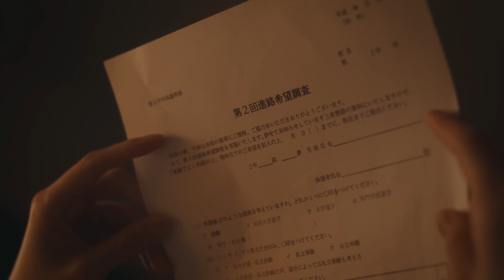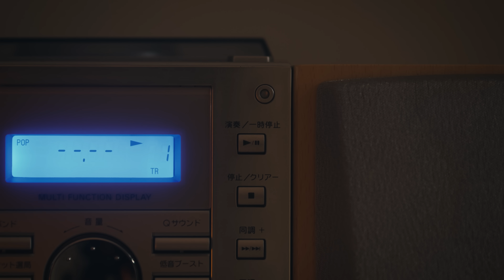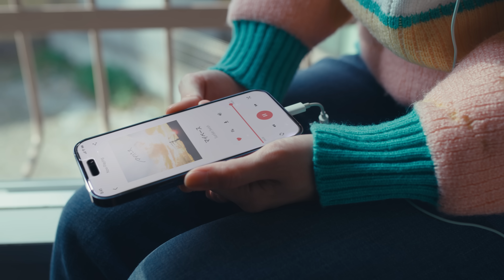【2023】マイペース (My Pace) - SunSet Swish【Official Video】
SunSet Swish 『マイペース』
■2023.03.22 再録音Ver. Digital Release

【Album】
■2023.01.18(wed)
4th Full Album「ENCOUNT」全国発売!!

【SunSet Swish】
Vocal : 佐伯 大介 Daisuke Saeki
Bass & Keybords : 石田 順三 Junzo Ishida
Guitars : 冨田 勇樹 Yu-ki Tomita

【Support Musicians】
Drums : 眞田 将至 Masashi Sanada
Background Chorus : 赤狩山 一寿 Kazuhisa Akagariyama

【Music Video】
Starring：清水 くるみ　Kurumi Shimizu
Cast：熊谷 真由　Mayu Kumagai
　　　小嶋 真唯華　Mayuka Kojima

Staff
Director：和田 昇　Noboru Wada
DP：木村 洸太　Kohta Kimura（ADC Inc.）
Chief CA：古吉 海翔　Kaito Furuyoshi（ADC Inc.）
Gaffer：村上 俊一郎　Shunichiro Murakami
Chief Lighting Assistant：山田 智輝　Tomoki Yamada
Lighting Assistant：山本 晃生　Koki Yamamoto
Lighting Assistant：眞手 峻　Shun Mate
Production Designer：岩瀬 直美　Naomi Iwase(R.mond)
Production Designer Assistant：川上 悠　Yu Kawakami
Stylist：佐々木 翔　Sho Sasaki
H&M：難波 みゆき　Miyuki Namba
H&M Assistant：安藤 未結　Miyuu Ando
Casting：方波見 敦也　Atsuya Katabami
Transoport：武内 義朗　Yoshiro Takeuchi

Colorist：足立 悠介　Yusuke Adachi
Online Editor：小林 祐　Yu Kobayashi

Production Manager：宮澤 尚希　Naoki Miyazawa
　　　　　　　　　　　広瀬 明日香　Asuka Hirose
Line Producer：山下 皇介　Kosuke Yamashita
Producer：鈴木 文野　Ayano Suzuki